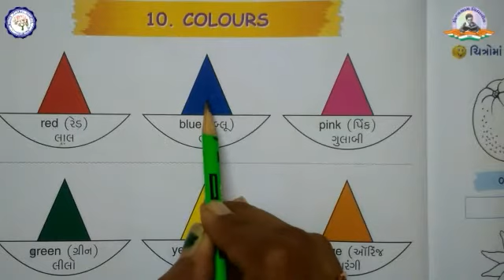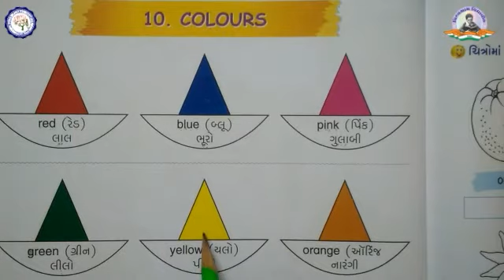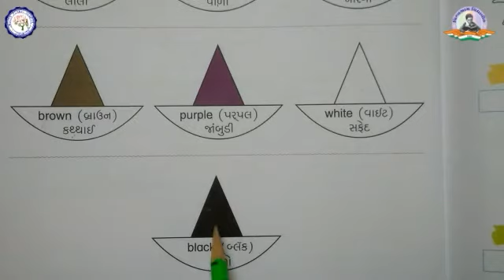STD 2 | ENGLISH | UNIT 10 | COLOURS | REVISION